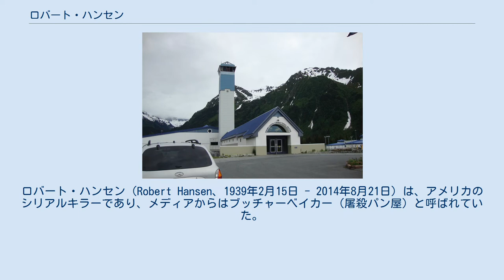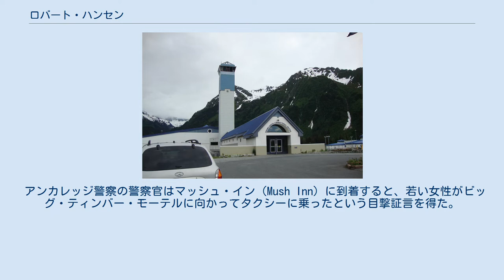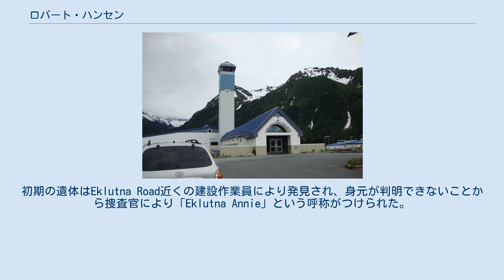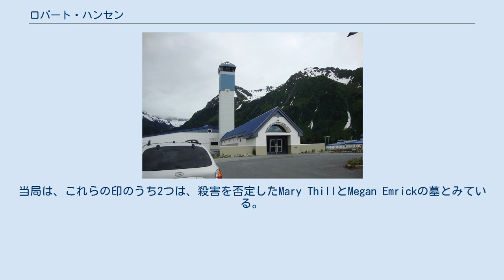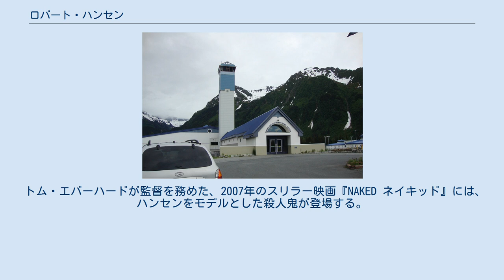ロバート・ハンセン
ロバート・ハンセン（Robert Hansen、1939年2月15日 - 2014年8月21日）は、アメリカのシリアルキラーであり、メディアからはブッチャーベイカー（屠殺パン屋）と呼ばれていた。
1971年から1983年の間に、ハンセンは、アラスカ州アンカレッジ周辺で少なくとも17人の女性を拉致・強姦・殺害した。
その方法はアラスカの荒野で自動小銃とナイフを使って狩りをするかのように犠牲者を追い詰めていくものだった。
彼は1983年に逮捕され有罪判決を受け、仮釈放の可能性なしの461年の終身刑を宣告された。
 ロバート・ハンセンは1939年にアイオワ州 エスタービルにて、デンマーク移民の子として生まれ、後に父の跡を継いでパン屋となった。
 幼少期は痩せ細っており、吃音と成人した後も痕になって残ったニキビ跡のせいで酷くシャイな性格をしていた。
学校で人気者の女子たちから避けられていたことが、後の女性を対象にした「ハンティング」につながることになる。
 幼少期から青年期を通じて、物静かで孤立していたといい、支配的な父親との関係は良好とは言えなかった。
狩猟とアーチェリーの練習をし始め、しばしばこれらの娯楽に逃避した。
 1957年に、ハンセンは合衆国陸軍予備軍に入隊し、退任されるまで1年間任務についていた。
その後は、アイオワ州ポカホンタスの警察アカデミーで、新人の兵士相手に訓練を行う下士官助手として働いた。
同地で年下の女性と関係を持ち、1960年の夏には結婚もしている。
 1960年12月7日、彼はポカホンタス郡教育委員会のスクールバスのガレージを焼失させたとして逮捕され、アナモサ州刑務所で3年間の懲役刑が宣告され、20ヵ月間刑に服した。
刑務所に収監されている間、妻は離婚を申し立てている。
その後の数年間で、彼はささいな窃盗のために数回投獄された。
1963年には再婚し、1967年に妻と2人の子供を連れてアラスカ州のアンカレッジに引っ越した。
アンカレッジでは、近隣住民からの評判も良く、地元の狩猟記録をいくつか更新した。
 1972年、ハンセンは暴行容疑で有罪判決を受けた。
6ヶ月間の服役の後、職業訓練プログラムを受けている。
1976年にはアンカレッジの百貨店からチェーンソーを盗んだかどで有罪判決を受け、5年間の懲役刑のほか、双極性障害に係る精神科治療を受けるよう通告された。
後にアラスカ最高裁判所は彼の刑を減刑し、ハンセンは期間満了の後釈放された。
 1983年6月13日、17歳の売春婦シンディ・ポールソンが、半裸で手錠を掛けられた状態のままハンセンの監禁から脱出したことが逮捕のきっかけとなった。
ハンセンはシンディと200ドルで合意し、オーラルセックスをするように申し出た。
しかし彼女が車に入ったとき彼女に銃口を突き付けてマルドン（Muldoon）にある彼の自宅に彼女を連行した。
そこで彼は彼女を監禁の上、拷問・強姦し、性的暴行を加えた。
ハンセンは自宅の地下室でシンディの首に首輪をつけて鎖につなげた後、近くのソファで昼寝をしていたと彼女が警察に証言している。
彼は目覚めると彼女を再び車に連れ込み、メリルフィールド飛行場に連れて行った。
ハンセンは「自分の小屋に連れて行く」つもりだと言った（ニック川のマタヌスカ渓谷のエリアでボートまたはブッシュプレーン のみでアクセス可能な場所）。
ポールソンは車体の後部座席に身をかがめて手首をかがめており、ハンセンが飛行機のコックピットの積み込みに忙しくなるまで脱出を待っていた。
ハンセンが背中を向けている間に、ポールソンは後部座席から運転席のドアを開けそのまま這い出して、近くのシックスアベニューに向かって走った。
 彼女は後に警察に対し、彼女が車の中にいた証拠として、セダンの後部座席の助手席側の床に自分の青いスニーカーを残してきたと証言した。
パニックになったハンセンは彼女を追いかけたが、彼女は既に通りに出ており、通りかかったトラックを呼び止めた。
運転手はシンディの異様な姿に驚いて車を止め、彼女をマッシュ・イン（Mush Inn）まで送った。
マッシュ・インを出た彼女は、モーテルの中に入って行った。
彼女が店員に対しビッグ・ティンバー・モーテル（Big Timber Motel）に居るボーイフレンドに電話できるように懇願している間、トラックの運転手は仕事に戻り、裸足で手錠をかけられた女性がいると警察...